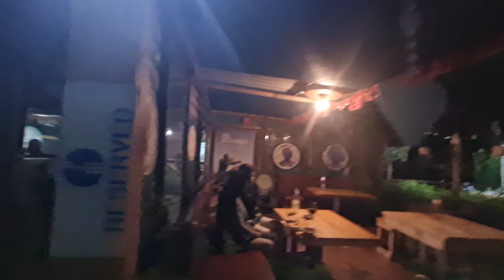Azania Ritual Kollektiv feat Xitha Makgata @ Kwantu Village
Azania Ritual Kollektiv feat Xitha Makgata @ Kwantu Village, Counter Culture performance